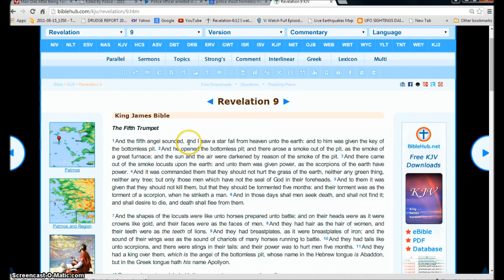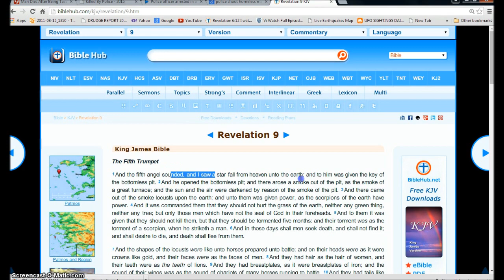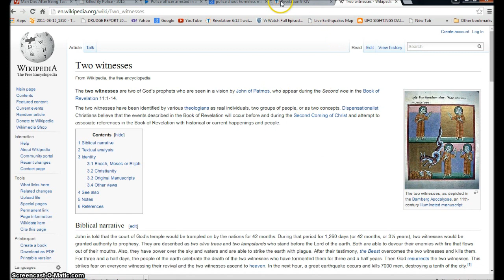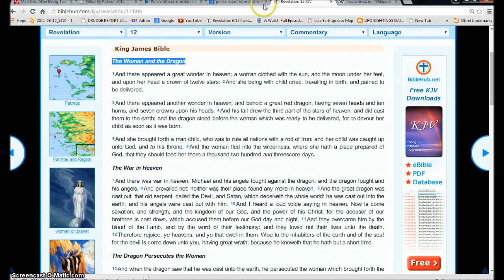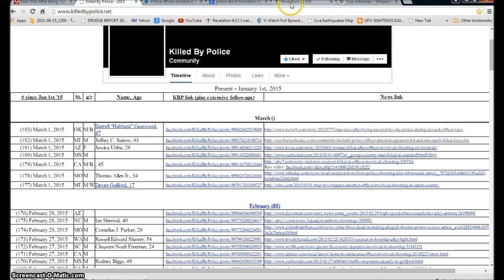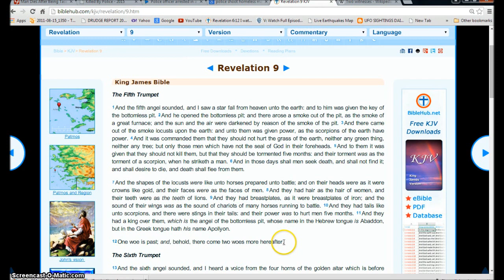Hawaii Cop arrested after he Kills man in Hit and Run. Illuminati Freemason Symbolism.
An investigative look into the symbolism all around us that the beast from the Pit is coming.The Police and the number 911 Symbolize the Beast from the Pit and the Law rising.No more grace and mercy.
◄ Revelation 9 ►
1And the fifth angel sounded, and I saw a star fall from heaven unto the earth: and to him was given the key of the bottomless pit. 2And he opened the bottomless pit; and there arose a smoke out of the pit, as the smoke of a great furnace; and the sun and the air were darkened by reason of the smoke of the pit. 3And there came out of the smoke locusts upon the earth: and unto them was given power, as the scorpions of the earth have power. 4And it was commanded them that they should not hurt the grass of the earth, neither any green thing, neither any tree; but only those men which have not the seal of God in their foreheads. 5And to them it was given that they should not kill them, but that they should be tormented five months: and their torment was as the torment of a scorpion, when he striketh a man. 6And in those days shall men seek death, and shall not find it; and shall desire to die, and death shall flee from them.

7And the shapes of the locusts were like unto horses prepared unto battle; and on their heads were as it were crowns like gold, and their faces were as the faces of men. 8And they had hair as the hair of women, and their teeth were as the teeth of lions. 9And they had breastplates, as it were breastplates of iron; and the sound of their wings was as the sound of chariots of many horses running to battle. 10And they had tails like unto scorpions, and there were stings in their tails: and their power was to hurt men five months. 11And they had a king over them, which is the angel of the bottomless pit, whose name in the Hebrew tongue is Abaddon, but in the Greek tongue hath his name Apollyon.

12One woe is past; and, behold, there come two woes more hereafter.

13And the sixth angel sounded, and I heard a voice from the four horns of the golden altar which is before God, 14Saying to the sixth angel which had the trumpet, Loose the four angels which are bound in the great river Euphrates. 15And the four angels were loosed, which were prepared for an hour, and a day, and a month, and a year, for to slay the third part of men. 16And the number of the army of the horsemen were two hundred thousand thousand: and I heard the number of them. 17And thus I saw the horses in the vision, and them that sat on them, having breastplates of fire, and of jacinth, and brimstone: and the heads of the horses were as the heads of lions; and out of their mouths issued fire and smoke and brimstone. 18By these three was the third part of men killed, by the fire, and by the smoke, and by the brimstone, which issued out of their mouths. 19For their power is in their mouth, and in their tails: for their tails were like unto serpents, and had heads, and with them they do hurt.

20And the rest of the men which were not killed by these plagues yet repented not of the works of their hands, that they should not worship devils, and idols of gold, and silver, and brass, and stone, and of wood: which neither can see, nor hear, nor walk: 21Neither repented they of their murders, nor of their sorceries, nor of their fornication, nor of their thefts.

Hallelujah.